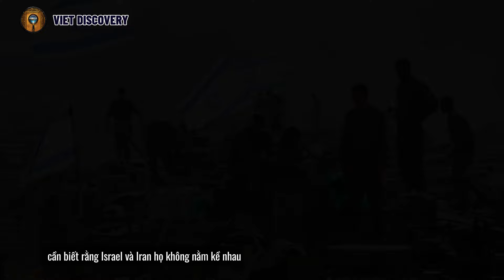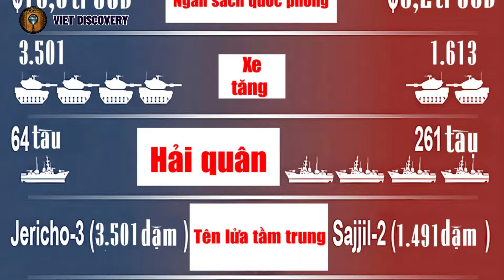Toàn cảnh so sánh SỨC MẠNH quân sự 2 siêu cường Israel và Iran ai mạnh hơn ? | Hóng Chuyện 247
🌑 Chào mừng bạn đến với Kênh Youtobe VIET DISCOVERY CHANNEL !
Hôm nay ,chúng ta sẽ cùng đi tìm hiểu về một chủ đề vô cùng hấp dẫn và thú vị , đó là : Toàn cảnh so sánh SỨC MẠNH quân sự 2 siêu cường Israel và Iran ai mạnh hơn ? | Hóng Chuyện 247

Kênh hướng đến tất cả những ai yêu thích lịch sử, văn hóa, và muốn tìm hiểu thêm về đất nước Việt Nam. Đặc biệt, kênh là nguồn tài liệu bổ ích cho học sinh, sinh viên và những ai đam mê khám phá, học hỏi.

🌑 Hãy đăng ký kênh VIET DISCOVERY CHANNEL  ngay hôm nay để không bỏ lỡ những video mới nhất và cùng chúng tôi khám phá kho tàng kiến thức và truyền cảm hứng tự hào dân tộc!

" CHÚC CÁC BẠN LUÔN MAY MẮN VÀ GẶT HÁI ĐƯỢC NHIỀU THÀNH CÔNG TRONG CUỘC SỐNG "